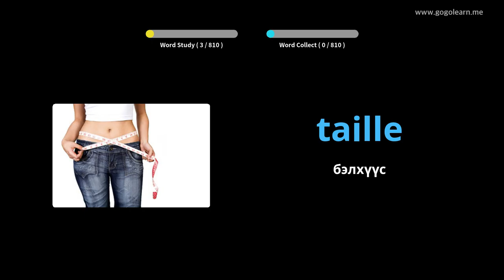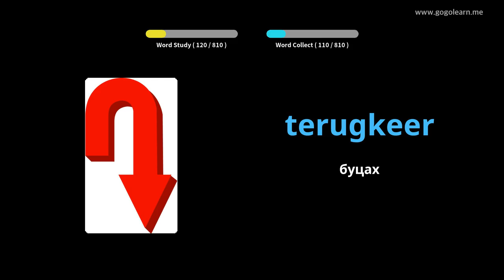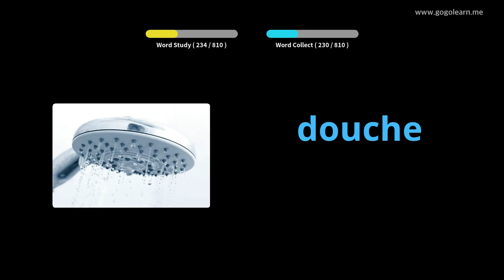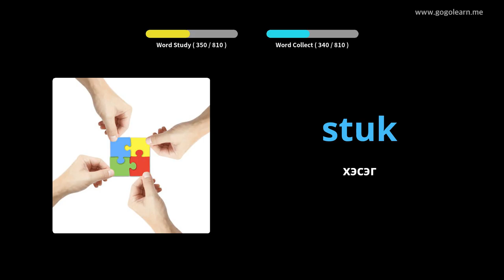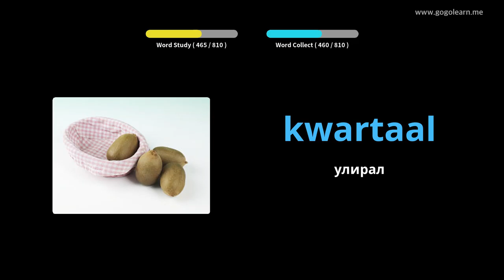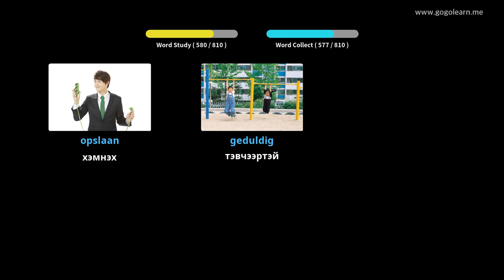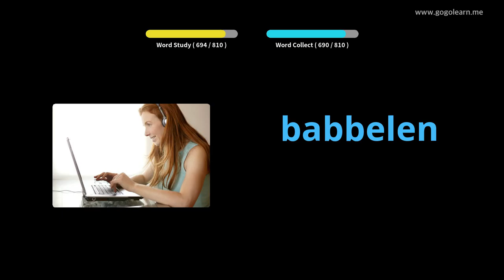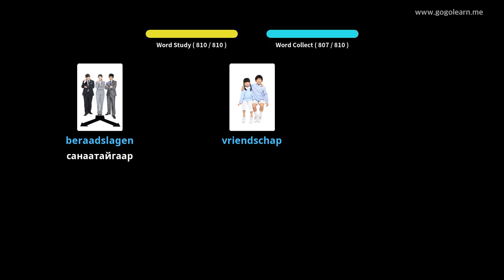Унтах үедээ Голландын тайлбар толь сонсох | Golearn